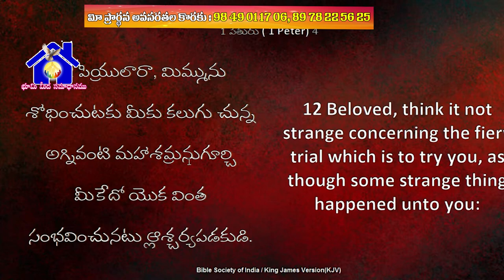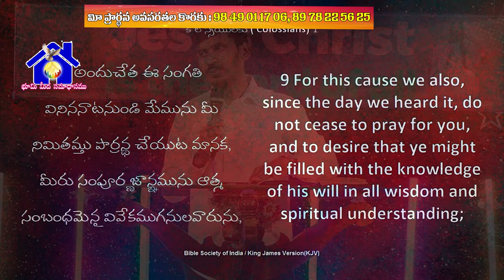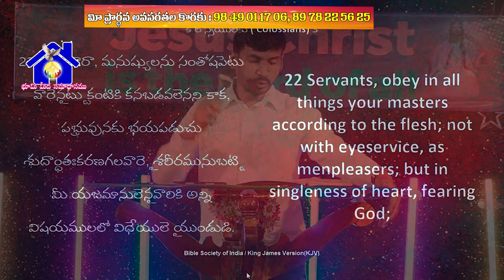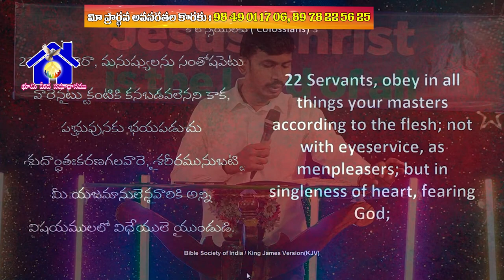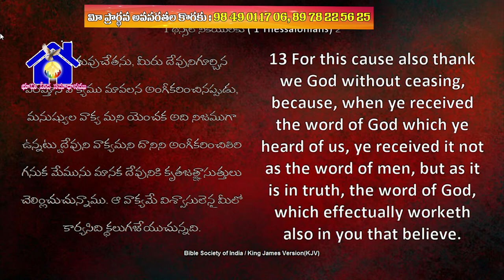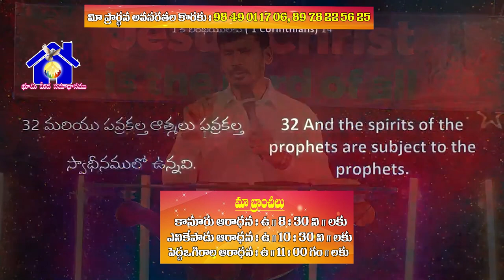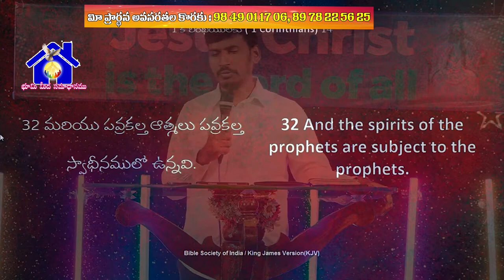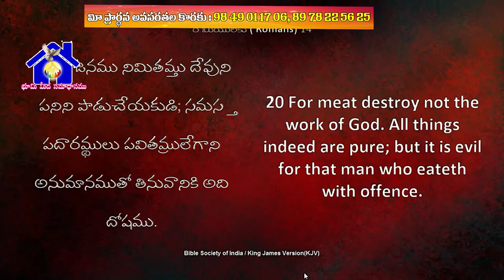03 02 2024 joseph gaaru అంశం : ప్రభువును సంతోష పెట్టాలి..